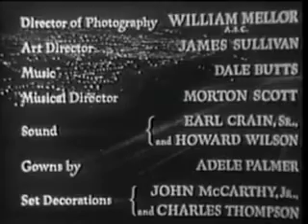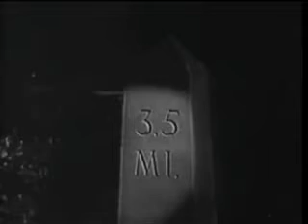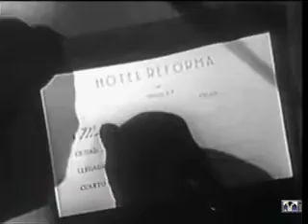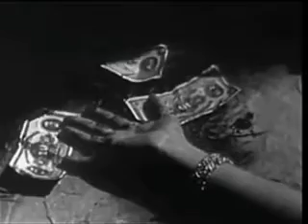Too Late For Tears (1949)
"Too Late for Tears" (1949) is a classic film noir thriller that follows the story of a woman who becomes entangled in a web of greed and deceit when she comes into possession of a bag filled with stolen money. As she navigates a dangerous game of cat and mouse, her relentless pursuit of wealth leads to a series of dark and suspenseful twists, making for a tense and gripping cinematic experience that showcases the moral ambiguity of its characters in the shadowy world of post-war Los Angeles.